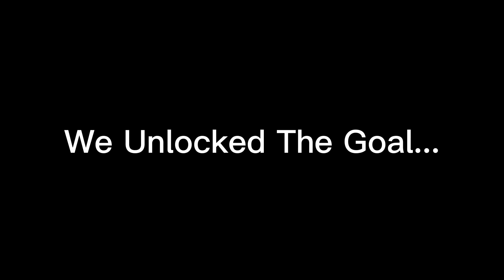Thx for 2K Subs